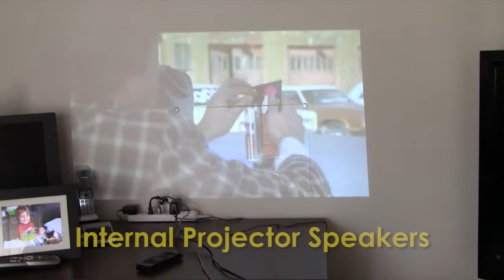Panasonic PJ550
I picked this digital projector up from the Goodwill. I've never had one of these projectors and was curious to what to expect. I'm actually very impressed with this little unit although not new or even a top of the line model. I wish it had a longer throw lens so it could sit back with my other film projectors, but it has over 500 hours left on the lamp and I think it will be a nice addition to my cine room.